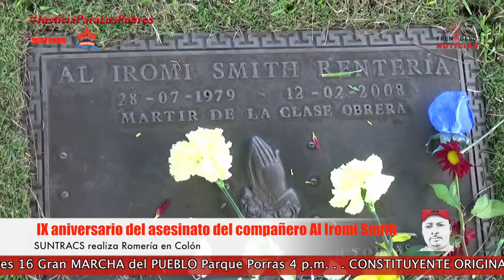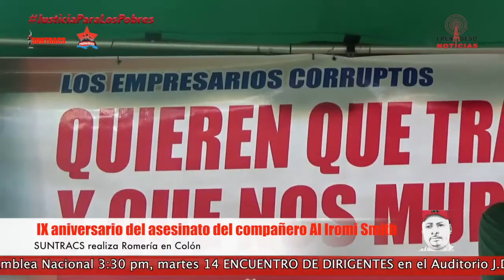Recordando a Al Iromi Smith IX aniversario de su asesinato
SUNTRACS realiza Romería en Colón
Dirigente de SUNTRACS asesinado por un Policía durante el Gobierno de Martín Torrijos (PRD)